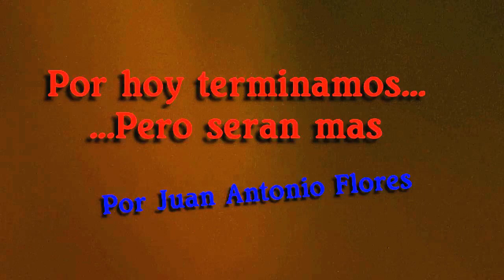Cervantinos ,Palenque Bar, 27- 1- 2017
Reunion de unos pocos amigos, de los antiguos alumnos del colegio Cervantes de Talavera,para rememorar canciones de juventud,destacando la maestria de tres de ellos.